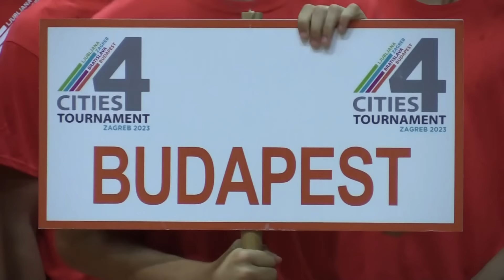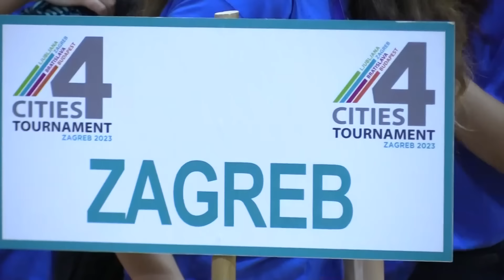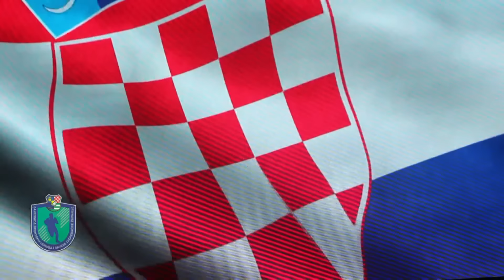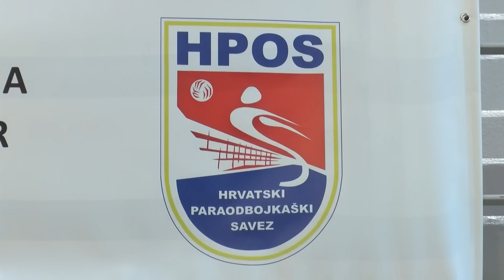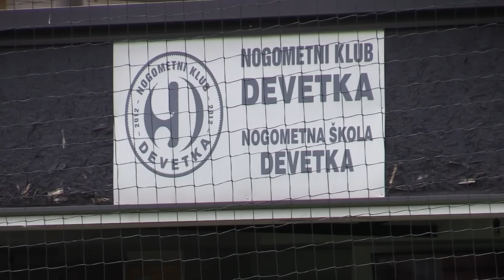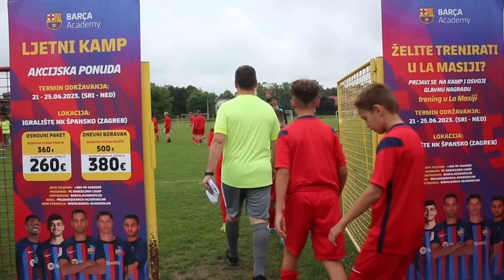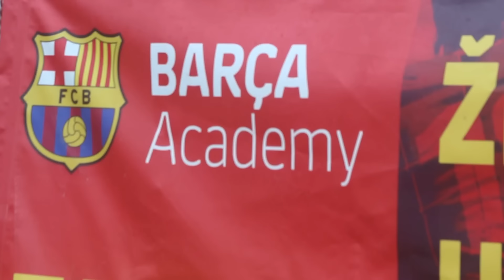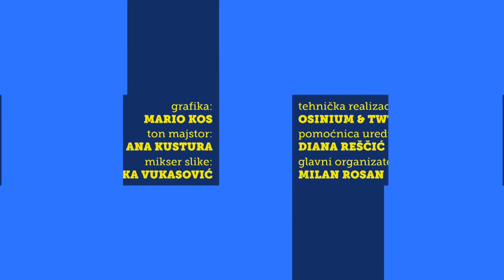Robert Prosinečki: "Za razliku od Srbije, Hvati ginu za svoju reprezentaciju! Tu smo najbolji!!"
🔝Priča i ove
     nedjelje:

● ⚽️ *ROBERT*
          *PROSINEČKI*,
         naš je gost..🇭🇷

● *RATKO* *KOVAČIĆ*,
predsjednik Hrvatskog paraolimpijskog odbora 🇭🇷

🤼‍♀️ *VERONIKA* *VILK*, naša europska zlatna u hrvanju 🇭🇷🥇i NENAD ŽUGAJ, bit će u studiju...

⚽️Proljetna liga Tika-taka, Barcelonin kamp..neke od tema..

1️⃣3️⃣.3️⃣0️⃣h
YT kanal SN TV Sport show...